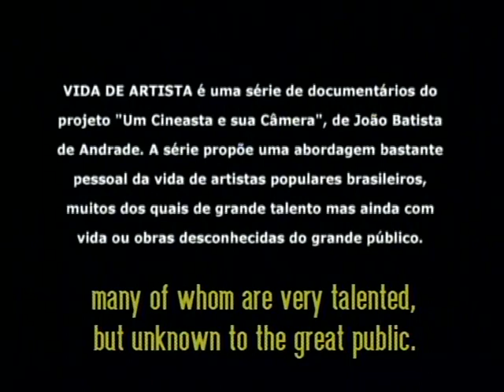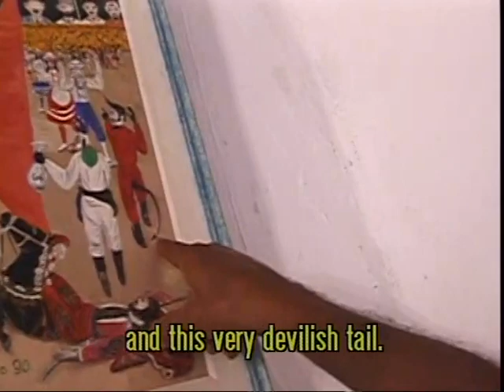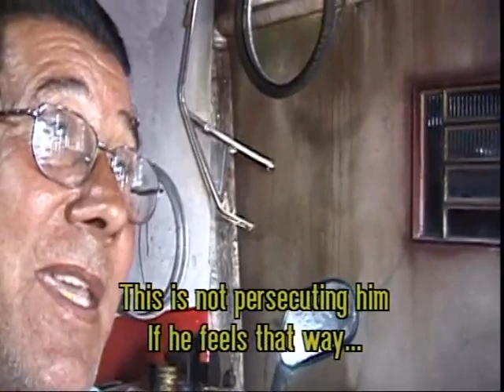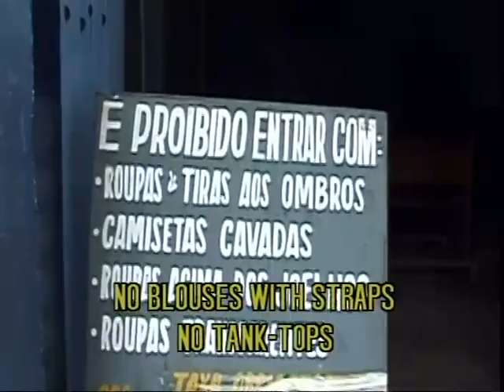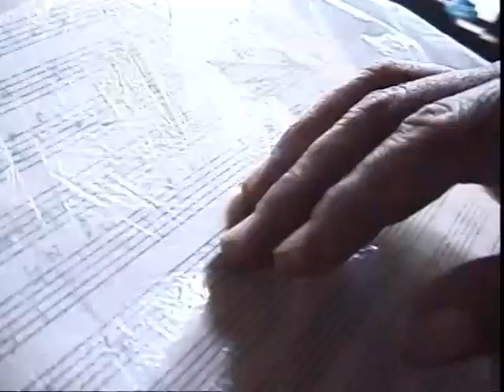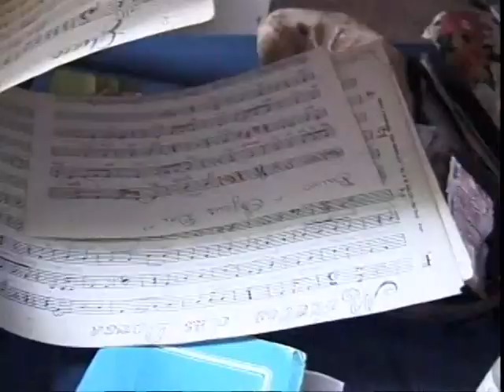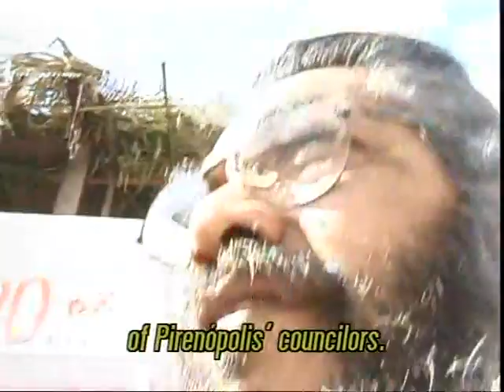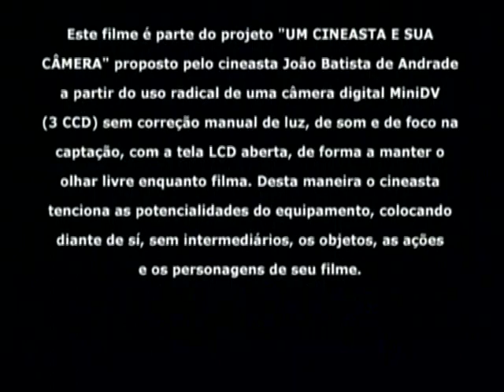Vida de Artista/2004 João Batista de Andrade/ Melhor Filme Mostra do Filme Livre/2004